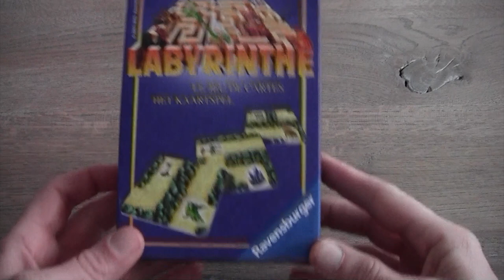Hoe speel je Labyrinthe?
En wat zijn de officiele regels. Labyrinthe lijkt op het leuke spel 'De betoverde Doolhof', maar dan is dit het kaartspel daarvan. Het is een niet al te moeilijk spelletje, de spelregels zijn overzichtelijk. Wij leggen je in 7 minuten uit hoe je dit spelletje speelt.

De spelers leggen om de beurt kaarten aan die samen en doolhof vormen, dit doolhof verandert bij elke beurt weer. Door de kaartjes zo aan te leggen moet je ervoor zorgen dat er wegen ontstaan waardoor 2 dezelfde schatten verbonden worden. Als je dat lukt, win je de kaart! Een beetje slim aanleggen zodat je de meeste schatten verzamelt en dan ben je de winnaar!

00:04 intro
00:42 opzetten van het spel
01:30 aanleggen en weghalen
03:17 wie wint het spel

Kijk voor nog veel meer uitleg verder op dit YouTube kanaal of op onze website kubuspuzzel.nl